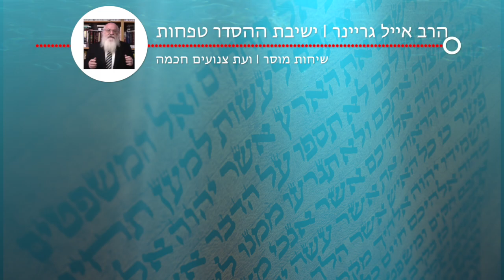הרב אייל גריינר - שיחות מוסר | ועת צנועים חכמה